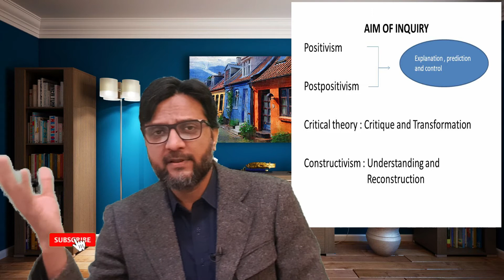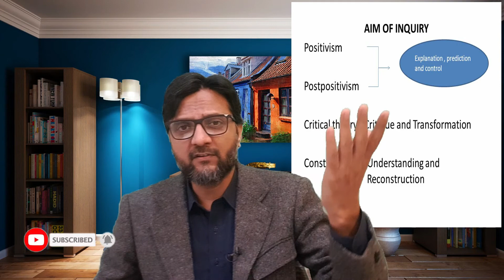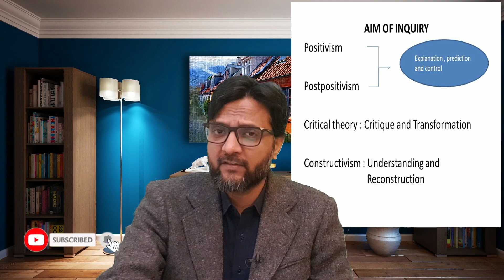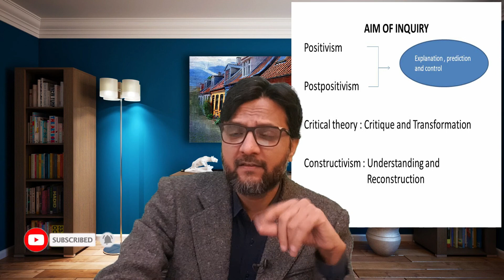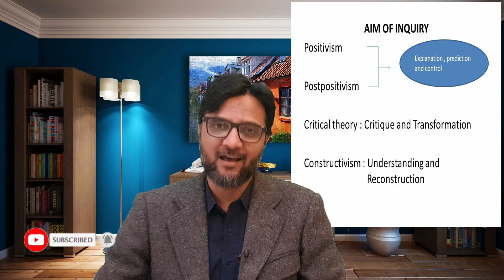Positivism, Post-Positivism & Critical Theory| Theories & Approaches| Dr Sohail Ahmad | 17-11-2020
In this video, I have discussed the concepts of Positivism, Post-Positivism and Critical Theory. By comprehending these concepts students of social sciences can easily understand the theoretical foundations of their respective subjects.

This video is beneficial for the students of International Relations, Political Science and Pakistan Affairs as well as those individuals who intend to opt International Relations or Political Science as one of the optional subjects in the competitive examinations such as CSS and PMS.

About Dr Sohail Ahmad:

Based in Islamabad, Dr Sohail Ahmad is an academician, who teaches International Relations in one of the top-ranking universities of Pakistan. He is a well Reputed researcher who has published many research papers in various research journals. He takes part in different National and International Conferences on a variety of themes related to national and international issues.